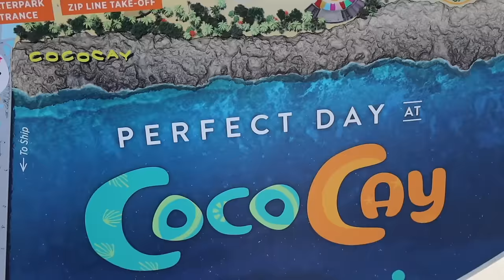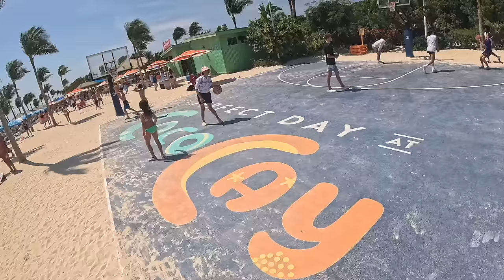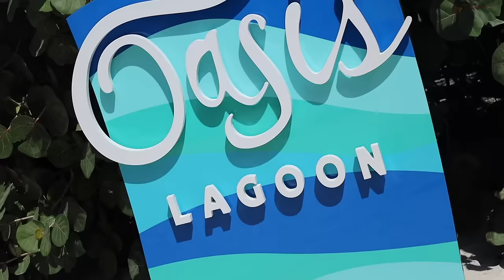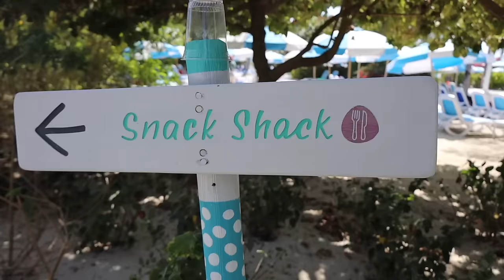BIGGEST SWIMMING POOL IN THE CARIBBEAN TO OURSELVES | EXPLORING THE REST OF MRBEAST PRIVATE ISLAND!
After dominating the Thrill Waterpark on MrBeast's $250,000,000 private island it was time to tackle the largest swimming pool in the entire Caribbean! Yes, this private island not only has the tallest waterslide in North America but also the biggest fresh water swimming pool in the Caribbean. Talk about a luxury island vacation!

Mailing Address:
84062